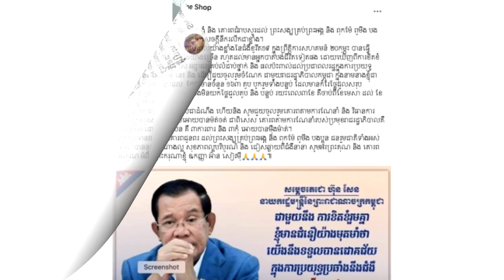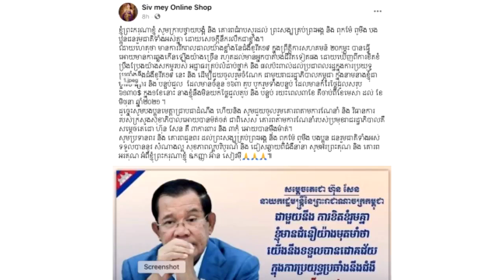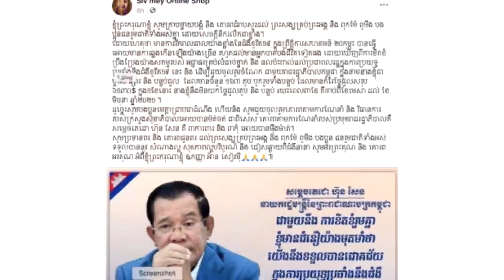បាត់មុខយូរ! ស្រាប់តែព្រឹកនេះ ឧកញ៉ា អ៊ាន សៀវម៉ី ប្រកាសរឿងមួយ ហ៊្វេនៗពេញចិត្តស្តុក…ព្រោះតែ..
សូមអធ្យាស្រ័យ

ចំពោះការមិនបានតប ខំមិនបានគ្រប់គ្នា

Ms Socheata